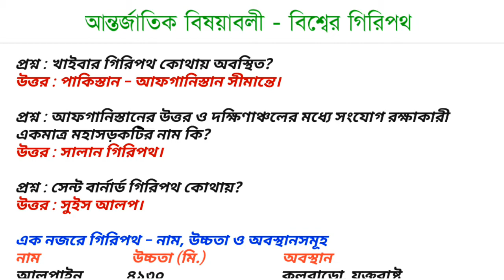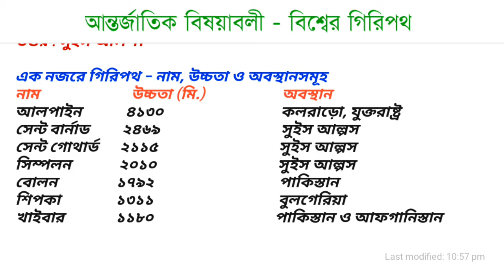Bcs Preparation International Affairs || বিশ্বের বড় গিরিপথ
বিশ্বের বিভিন্ন গিরিপথ সম্পর্কে গুরুত্বপূর্ণ তথ্য প্রশ্ন ও উত্তর জেনে নিন। বিসিএসসহ যেকোনো চাকরি পরীক্ষায় প্রশ্ন আসার সম্ভাবনা রয়েছে।